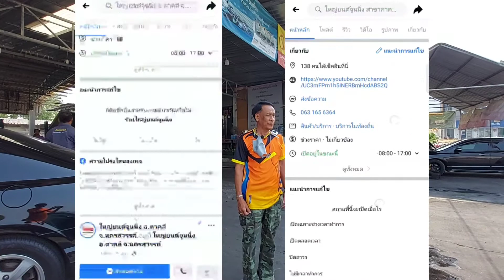สาวก Toyota Vios มาทางนี้ !!! ปัญหาที่คุณอาจพบเจอ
สอบถามพื้นที่ใกล้เคียงเพื่อเข้ารับบริการ
สนใจผลิตภัณฑ์ กด👇🏻
ติดตามช่องยูทูปได้ที่👇🏻
📌🚩 สถานที่ตั้งใหญ่ยนต์จูนนิ่ง สาขาตาคลี
📌🚩 สถานที่ตั้งใหญ่ยนต์จูนนิ่ง สาขาระยอง
"เพราะรถทุกคัน คืองานของเรา"
ติดต่อสอมถามข้อมูลเพิ่มได้ที่
สาขาใหญ่ตาคลี 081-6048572 (นครสวรรค์)
สาขาชัยนาท 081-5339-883 (ศูนย์อะไหล่)